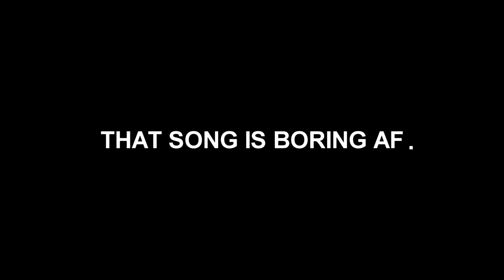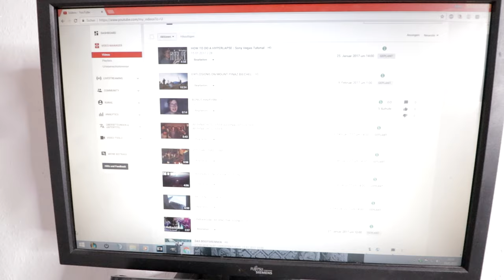Spending time with the family.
Should I do it? Should I post more Videos of my daily life? :)

Don't read.